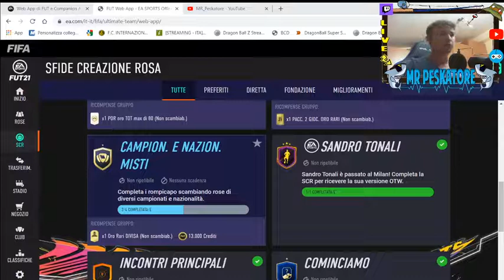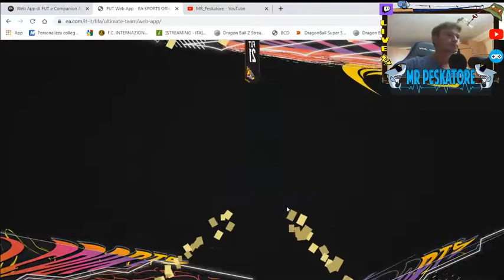FIFA 21 SFIDE CREAZIONE ROSA CAMPIONATI E NAZIONALITÁ MISTI #3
Ecco ragazzi la terza sfida del gruppo Campionati e nazionalità misti NON AVRETE BISOGNO DELLA FEDELTÀ IN QUESTA SFIDA
►il mio microfono
★DIVENTA UN PESKATORE!!!